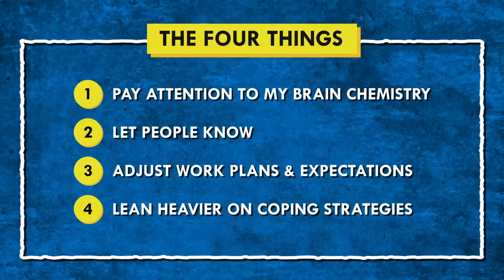What to do If You Can't Get Your ADHD Meds?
Right now there is a nationwide Adderall shortage affecting many people. So what are you supposed to do if you can't get your ADHD meds? Lets explore that.

Check out this list of ways Hearts can help Brains during shortages! (And there are a few tips for Brains, too!)